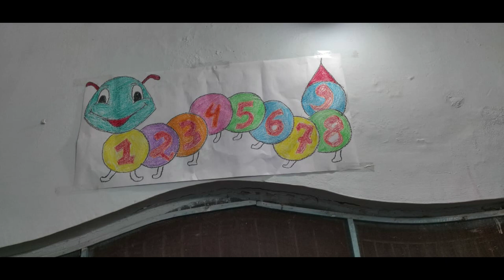Activities of preschool। KIDJ International Play School। Baloda Bazar। Chhattisgarh